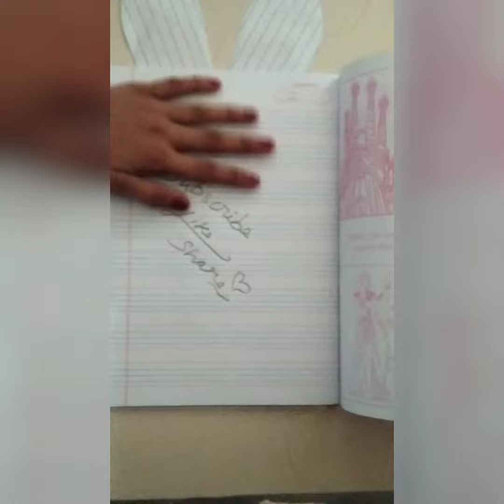Hello cuties ❤️ how to decorate a book please subscribe and like and share❤️❤️❤️❤️❤️🤗